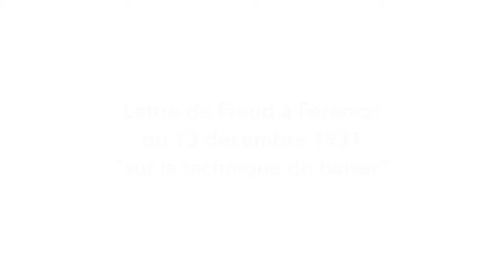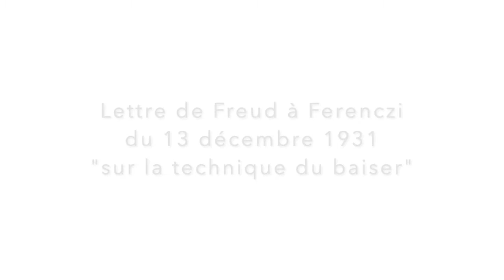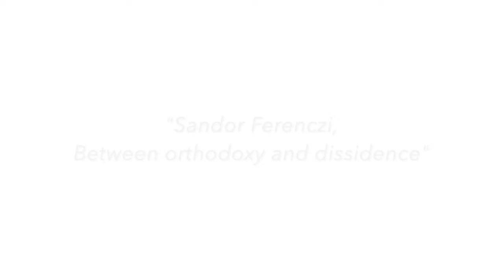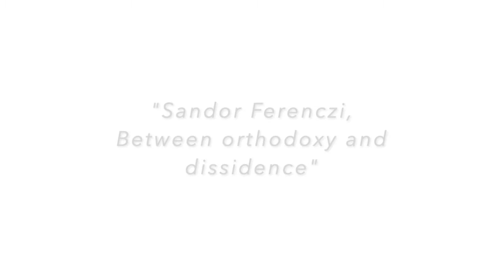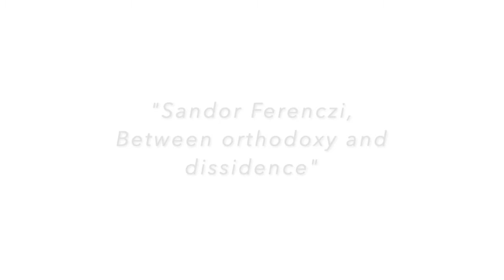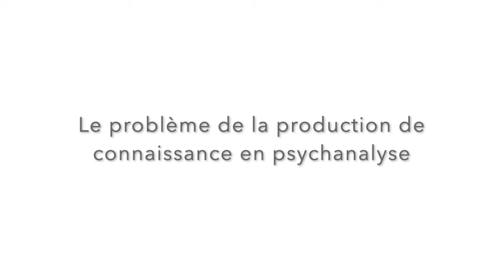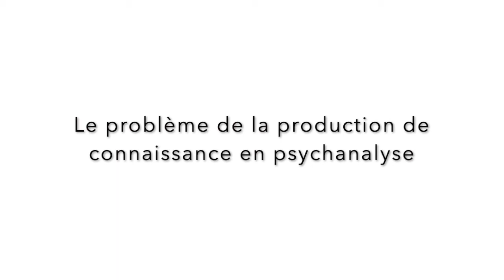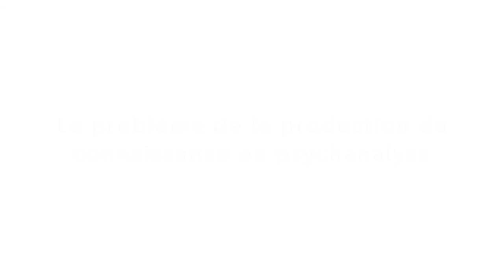Sandor Ferenczi entre orthodoxie et dissidence - 4 - Version complète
Séminaire :  "Freud-Ferenczi et la Construction de la Psychanalyse"

Séance du 21 Janvier 2010 à Lausanne - Version complète
Avec Ernest Falzeder
Présentation par Renato Seidl
Introduction par Vincent Barras
Commentaire André Haynal